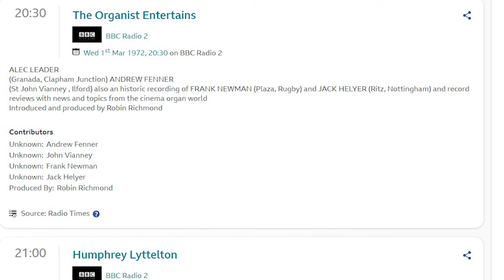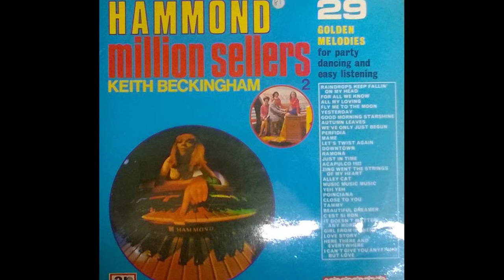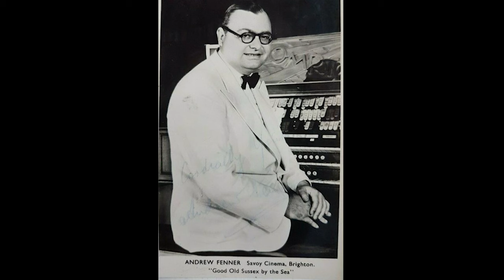Organist Entertains Midland Console Memories 1972.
While sifting through more old reel-to-reel tapes! I came across this March 1st 1972 edition of the BBC Radio 2 Organist Entertains. And with the many old BBC Home Service "Midland Console" programme recordings I have posted on Youtube. I thought this was quite an interesting listen!